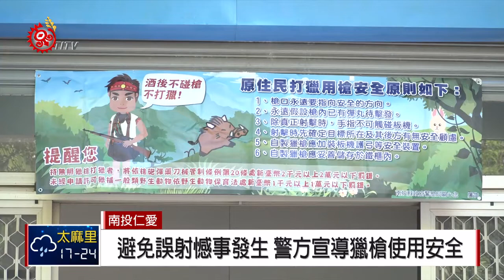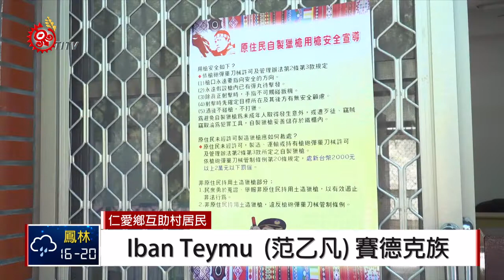預防獵槍誤射事件 警方部落示範宣導換證 2018-01-12 IPCF-TITV 原文會原視新聞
南投仁愛鄉近年有族人上山打獵時，發生誤擊同行友人的意外事件，而仁愛分局為了避免族人再次發生憾事，以及違反法令的規定，特別再次宣導獵槍使用安全及換證事宜，來保障自身權益。

族人示範如何在打獵行進中，安全地拿著槍枝，防止走火誤射，也就是準備瞄準獵物之前，手千萬不能放在板機裡，以免誤觸板機後，發生危險，與同行人的中間也需要有間隔50到60公尺的安全距離，提醒族人不要飲酒上山，可能會影響注意力。

族人強調，打獵在賽德克族的傳統文化裡，是非常嚴肅的一件事，要遵循老人家所傳承的智慧。

仁愛分局表示，依據槍砲彈藥刀械許可及管理辦法第34條規定，「原住民自製獵槍執照」為每兩年一期，而今年換發為第12期，必須前往換領執照的族人，要在31號之前辦理，以免影響應有權益。